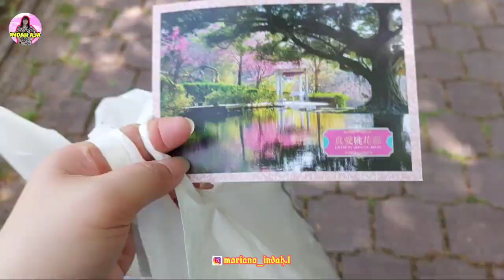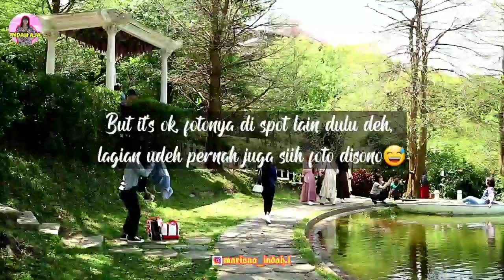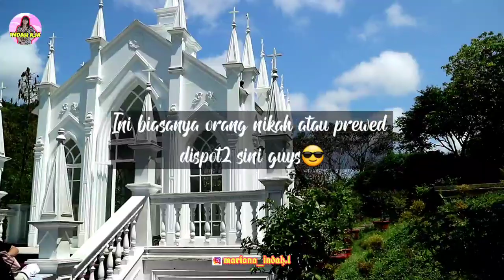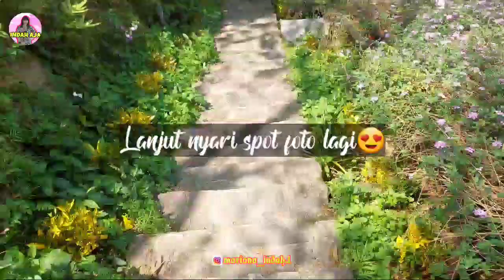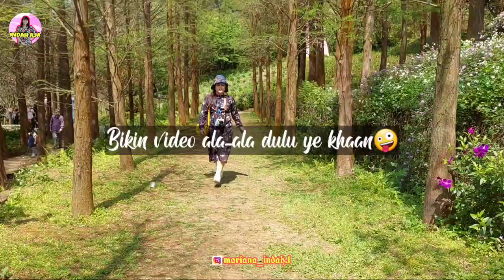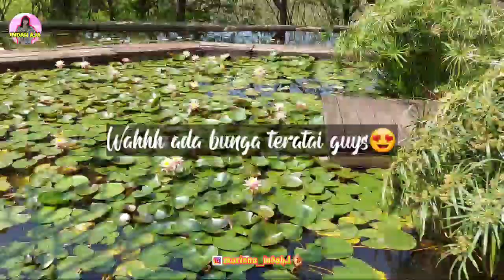WISATA ALA KOREA !!! TAOHUAYUAN SHILIN PARK - TRAVEL VLOG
Semoga karier Amel seperti Almh Teh Nike Ardila Aamiin Yaa Robbal'aalamiin😊🤲